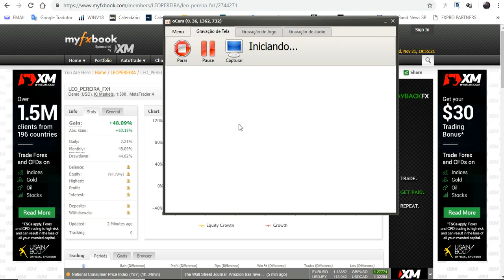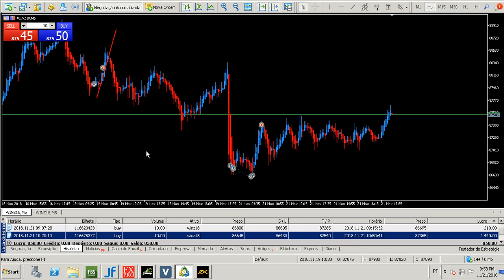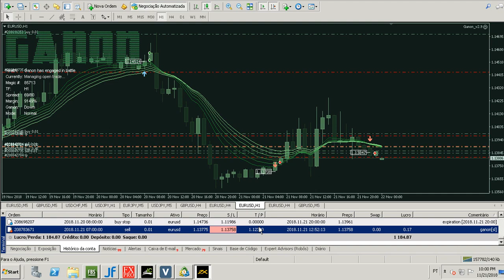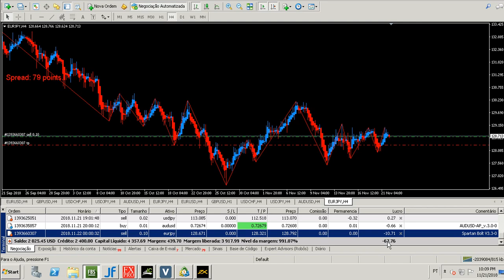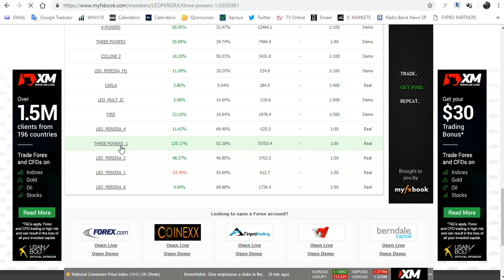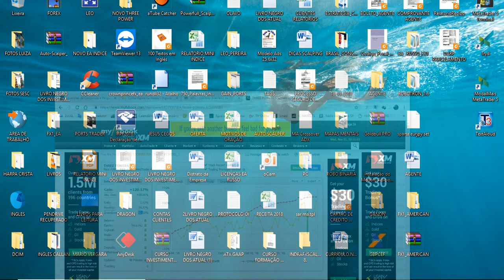Lucro de $1.185,00